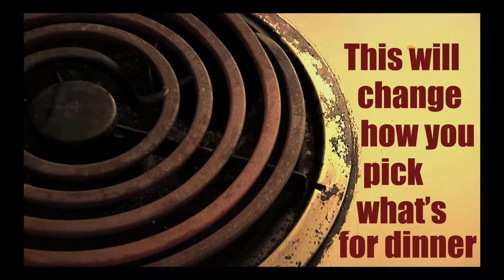spencerjohnson_tastespottingnew.mov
Project for Graphic Design I.

Song: Devotchka "The Winner Is"